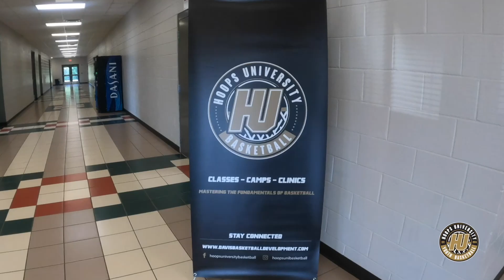2022 Hoops University Highlights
Special thanks to all the sponsors, parents, students and coaches for making 2022 a success.